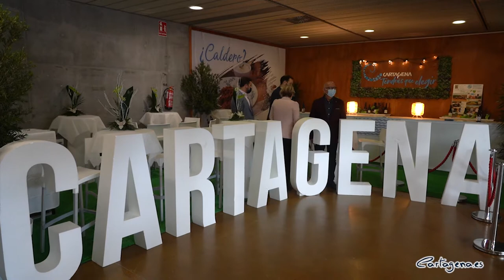La estrella Michelin de Magoga abandera el sabor de Cartagena en Región de Murcia Gastronómica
La alcaldesa Noelia Arroyo y el teniente alcalde Manuel Padín han visitado el stand de Cartagena en el congreso Región de Murcia Gastronómica en su jornada inaugural. La regidora ha presentado la ponencia con la que la chef María Gómez, del restaurante cartagenero Magoga, de una Estrella Michelin, ha abierto la feria gastronómica.

Noelia Arroyo ha querido acompañar a la reconocida cocinera durante su ponencia en el congreso, de la que ha destacado que en su restaurante Magoga “ha conseguido poner sobre el plato la identidad y la tradición del Campo de Cartagena”. Arroyo ha destacado el talento de María Gómez se ha alimentado aprendiendo de los mejores catedráticos; como Arguiñano y Arzak y universidades de la gastronomía como El Bulli o el Basque Culinari Center.

La alcaldesa ha vuelto a hacer un alegato por los productos de nuestra tierra. “Cartagena es un lugar con una amplia tradición gastronómica y gran diversidad de productos. Cartagena es campo, y Cartagena es mar. Esas dos almas son las que forman nuestro espíritu”. En este sentido, ha expuesto que “la cocina de María es saborear Cartagena. Ella misma lo dice con frecuencia: el que viene a mi restaurante tiene que saber dónde está”. Así, ha asegurado que “los cartageneros le agradecemos que haya puesto a Cartagena en el plato y en el mapa de la alta cocina”.

EL MASTERCHEF PEPE RODRÍGUEZ

Durante la jornada inaugural de Región de Murcia Gastronómica se ha abierto también al público el stand de Cartagena. El mismo ha contado con la presencia del televisivo cocinero Pepe Rodríguez, popular por su labor como jurado en el programa de TVE Masterchef. El chef ha probado junto con Arroyo y Padín el vino de uva Merseguera que elabora la UPCT y los salazones de la empresa de La Palma Ricardo Fuentes e Hijos.

EL DOMINGO: CALDERO

El stand de Cartagena en Región de Murcia Gastronómica estará dedicado cada día de la feria a una temática, centrándose en el producto. Este viernes es la jornada del vino Tomás Ferro de la UPCT. El sábado día 6 de los atunes y salazones de Ricardo Fuentes. El domingo día 7 del caldero de El Mosqui de Cabo de Palos. Y el lunes día 8 de los productos de Frigoríficos Morales, empresa de referencia del sector ubicada en Los Camachos. La feria cuenta además con el apoyo del equipamiento de la empresa cartagenera José Díaz, proveedor de referencia en el sector  y referente en la producción de la característica copa en la que se sirve el genuino Café Asiático.

“Title of song”: Composed By Tim McMorris
Produced by King's Crown Productions